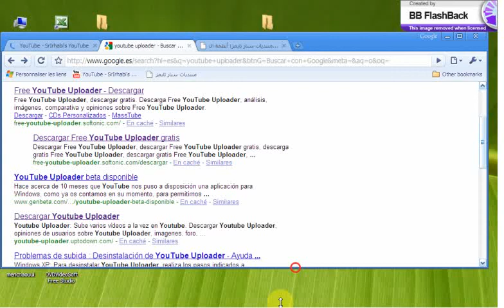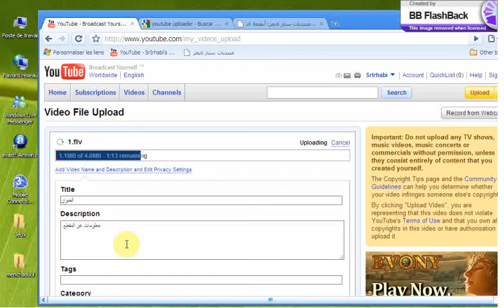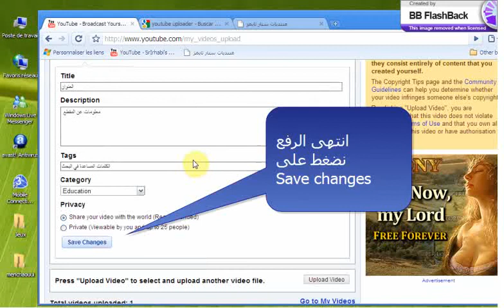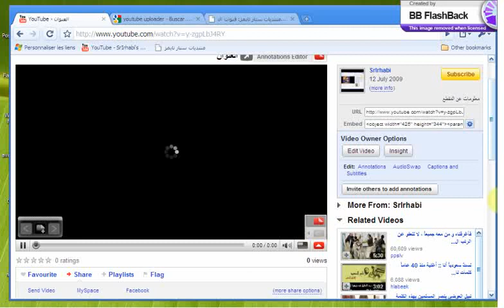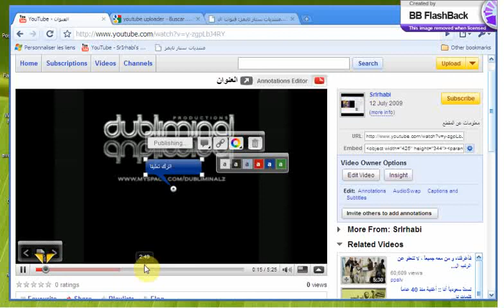رفع فيديو الى اليوتوب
رفع مقطع فيديو الى اليوتوب بسهولة